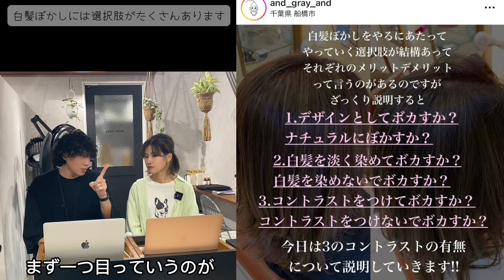その白髪コントラストつけてorつけないでぼかす？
今日のお話は
白髪ぼかしはいかに根元の白髪を強調させないか？
がポイント。
このお話をしていきます。

and gray. の
考えとしては
素材の状態から現状のギャップを変えれば変えるほどもちが悪くなる。
つまり来店周期が早くなります。

どういうことかと言うと
・根元の白髪率が高いのに白髪を暗く染める
・根元の白髪率が低くまだ黒髪が多いのに全頭ブリーチして明るくする。
このように根元の素材（白髪率）に対してのアプローチが根元の白髪率を無視したアプローチであればあるほどに、根元が伸びて来た時に中間、毛先とのギャップが生まれます。
ギャップが生まれれば生まれるほどに馴染みが悪くなるので、伸びて来た時の違和感がきになり次のカラーをすぐ染めたくなってしまいます。

コレはデザインとかは無視した 10:0の話なので白髪ぼかしだけで言えばそういうことになります。
もちろんそこにデザインが欲しかったら、価値観や好みがくわわって必ずしも、
根元の白髪率に中間毛先の状態を合わせないといけないわけでは無いけれど
大前提としてモチだけで言えばそう言う事になります。

あとのデザイン用さやお好みをカウンセリングで聞かせていただきながら
モチ（次のカラーが気にならない）の重要度をどのくらいの比重にするから？
そうやってハイライトの本数や細さやいれる位置が決まって来ます^ ^

頻度の高いカラーで頭皮老化を加速させていませんか？
このままだと頭皮がどんどん老化して
白髪、薄毛、頭皮老化、そしてチリチリパヤパヤな髪がどんどん増えていきますよ？
今日が1番若い日です。
今後の人生は今日の決断で変わります。
人生変えたい方はDMかLINEご相談ください！！

【白髪対策】
・頻度の高い白髪染めを辞めたい
・白髪をしっかり染めることに疲れた
・白髪を隠すのをやめてポジティブに活かしたい
・白髪染めを辞めてデザインとして楽しみたい
・白髪をナチュラルにぼかしたい
・白髪染めしてた髪をおしゃれで若々しいデザインにしたい
・頭皮を労わりながら優しく白髪を染めたい
・薬剤アレルギーだけど白髪は染めたい
・暗い、黒い白髪染めを卒業して透明感あるカラーがやりたい
・頭皮をこれ以上傷めたく無い

【女性の薄毛対策】
・年齢と共に頭頂部が浅くなってきた
・頭皮環境の悪化で頭頂部が浅くなってきた
・前髪が伸びなくなってきた
・髪が細くハリコシが弱く、頭頂部が立ち上がらなくなってきた
・薄毛は気になるけどクリニックにいくのは気が引ける
・クリニックではなく美容室でできる発毛育毛プログラムに興味がある。

【髪と頭皮の老化に関するお悩み】
・年齢と共に髪がうねり、パサつき、チリチリするようになった。
・頭皮が乾燥して痒くなったり、前はしみなかったカラー剤がしみるようになって、頭皮がよわくなったのを感じる
・頭皮が黄ばんできた
・頭皮が痩せてきた
・薬剤アレルギーになった

そんな方のお役に立てるアカウントを目指して投稿していきます
質問やお悩みなど随時DMかLINEでお待ちしてます。

・白髪対策
・薄毛対策
・髪と頭皮の老化対策

千葉県の船橋にある
頭皮と髪のエイジングケア専門美容室
and.gray.